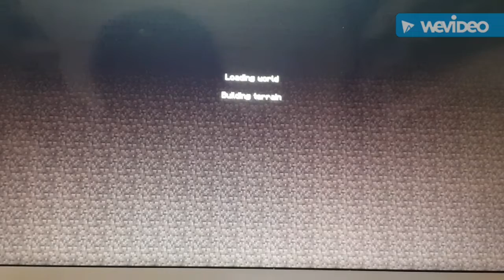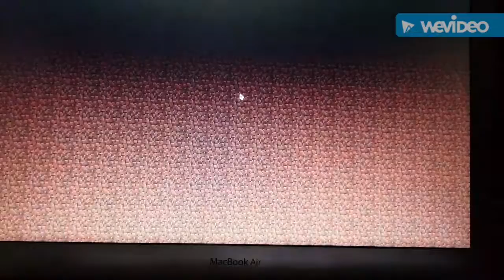The noob is in the house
I am a noob at minecraft on the laptop and if you guys have any hints that would be great.